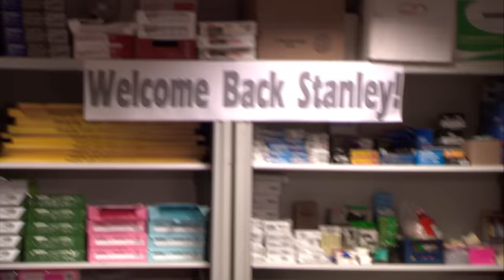Welcome Back, Stanley! - The Office US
After Stanley suffers a heart attack, the office goes to great lengths to make him feel safe and happy again.

For more deleted and never-before-seen moments check out Season 5 Superfan Episodes streaming now on Peacock

From Season 5 Episode 13: STRESS RELIEF - After Dwight's (Rainn Wilson) fire safety seminar goes awry, he must make amends to the stressed-out office. Michael (Steve Carell) tries a number of ways to get his employees to relax before discovering that he is the number one stressor at work. So that people won't feel afraid of him, he insists on a no-holds-barred roast of himself.